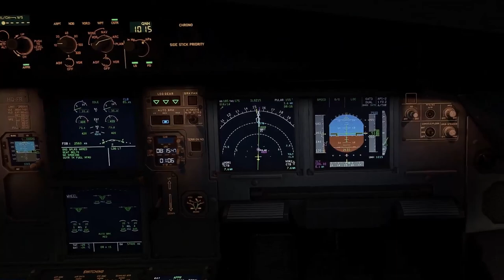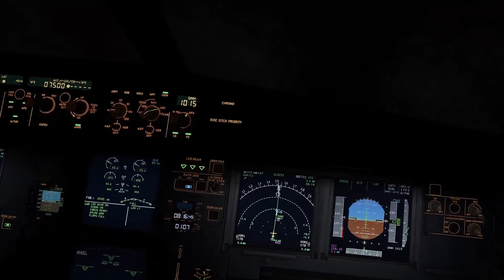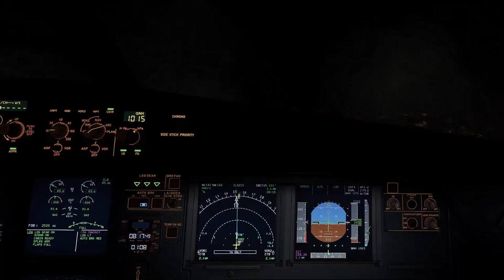CAT II - SBCT - Quest 3 VR - Fenix A320 - MSFS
Microsoft Windows 10 Professional
Desktop i5-13600k
RTX 4080
SSD M2 256 GB / SSD 1TB

Older videos using a DIY HeadTracker + OpenTrack (free) with Logitech C525 Webcam

Fenix A320
FSLTL Traffic Injector
▶  X-Plane12 Addons
Tollis A320 NEO
AutoOrtho
Real ATC chat by LiveATC